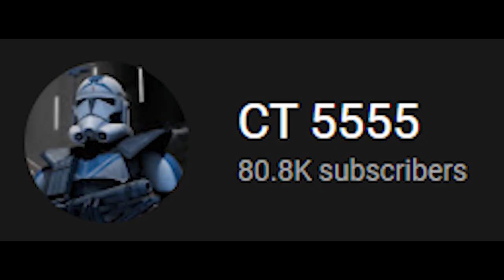Every Death In Star Wars Final Trailer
Hey Guys its Head Hunter Here today In todays Video

Special Thanks to Imperial Knight for icon creation and Research